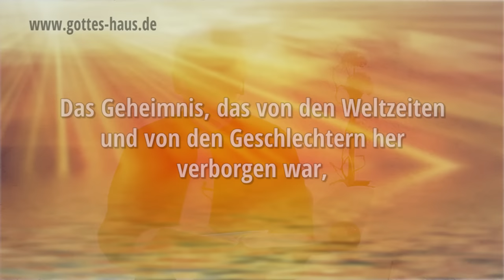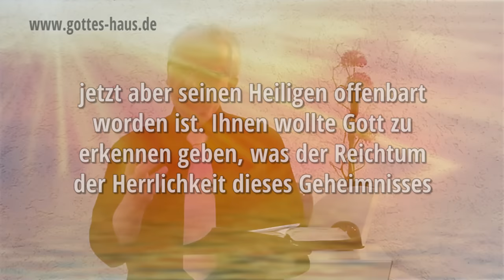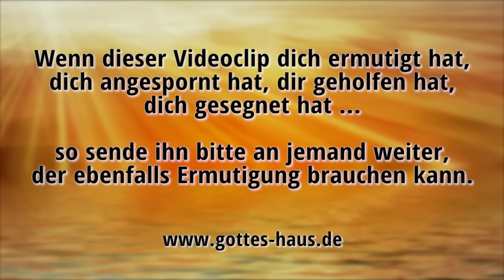Die Hoffnung der Herrlichkeit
Was ist das größte Vorrecht, das es auf dieser Erde gibt?
Was ist das Beste, Genialste und Edelste, das man als Mensch in diesem irdischen Dasein erhalten und empfangen kann?
Paulus spricht von einem Geheimnis, der „Hoffnung der Herrlichkeit“.

Das Geheimnis, das von den Weltzeiten und von den Geschlechtern her verborgen war, jetzt aber seinen Heiligen offenbart worden ist. Ihnen wollte Gott zu erkennen geben, was der Reichtum der Herrlichkeit dieses Geheimnisses unter den Nationen sei, und das ist: Christus in euch, die Hoffnung der Herrlichkeit.
Kolosser 1,26-27

Wisst ihr nicht, dass ihr Gottes Tempel seid und der Geist Gottes in euch wohnt?
1.Korinther 3,16

Wer an mich glaubt, wie die Schrift gesagt hat, aus seinem Leibe werden Ströme lebendigen Wassers fließen. Dies aber sagte er von dem Geist, den die empfangen sollten, die an ihn glaubten …
Johannes 7,38-39

Doch ich sage euch die Wahrheit: Es ist euch nützlich, dass ich weggehe, denn wenn ich nicht weggehe, wird der Beistand nicht zu euch kommen; wenn ich aber hingehe, werde ich ihn zu euch senden. Wenn aber jener, der Geist der Wahrheit, gekommen ist, wird er euch in die ganze Wahrheit leiten … Er wird mich verherrlichen, denn von dem Meinen wird er nehmen und euch verkündigen.
Johannes 16,7+13-14